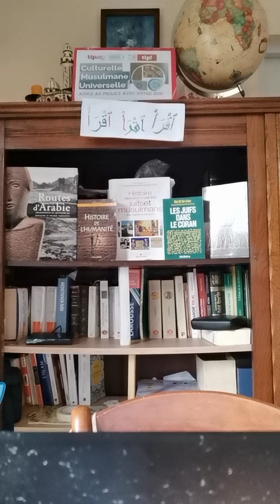Croyants dans le Souvenir des Ancêtres de tous les Humains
Paix سَلَام Salam
Manifestez tous pour les Ancêtres de tous les Humains contre l’Antisémitisme
Musulmans مُسْلِمُون‎  Manifestez tous contre l’Antisémitisme pour Noé נֹחַ Nōa'h نُوح Nūḥ Ancêtre de tous les Humains
ISLAM POUR TOUS La seule arme de l’Obéissant dans l’obédience des MUSULMANS مُسْلِمُون‎ MUSLIMŪN c’est leurs comportements humains
 MANIFESTONS TOUS POUR LE SOUVENIR DE NOÉ De Noé נֹחַ Nōa'h نُوح Nūḥ Ancêtre de tous les hommes dont les Descendants par l'un de ses 3 fils survivant après le Déluge la grande inondation Sem שם Shem / Sêm سام, Sām ; signifiant « nom, renommée, prospérité » l'ancêtre de עֵבֶר Eber, le Prophète هود Houd. ancêtre des arabes عَرَب Arab pur dit du sud dont les descendants de قحطان Qahtân ou nous retrouvons beaucoup de compagnons et épouses du Prophète مُحَمَّدُ Muhammad en opposition aux Arabes du nord qui occupaient une grande partie Nord de l'Arabie , tribu des adnan dont sont issus les قريش Qurayš de ce même d'Adnan qui a pour ancêtre נְבָיוֹת Nəḇāyōṯ نَبَايُوتُ fils d'Ismaël ישׁמעאל, Išma`e’l إِسْمَاعِيْل fils d’Abraham אַבְרָהָם /av.ra.'ham إِبرَاهِيْم Ibrahim. Quand vous croyants de toute obédiences arriverez vous à écouter à comprendre la PAROLE DE DIEU كَلِمَات الله KALIMATI ALLAH
 Dans la Révélation Récitée القُرْآن al Qu'ran
Chapitre/ Sourate 49 ٱلْحُجُرَات al-Ḥujurāt Les Appartements verset 13
- Ô humains! Nous vous avons créés à partir d'un mâle et d'une femelle, et Nous avons fait de vous des nations et des tribus, pour que vous vous entreconnaissiez de part votre généalogie. Le plus noble d'entre vous, auprès de DIEU, est néanmoins le plus pieux. DIEU est certes Omniscient et Grand- Connaisseur
. يَٰٓأَيُّهَا ٱلنَّاسُ إِنَّا خَلَقْنَٰكُم مِّن ذَكَرٍ وَأُنثَىٰ وَجَعَلْنَٰكُمْ شُعُوبًا وَقَبَآئِلَ لِتَعَارَفُوٓا۟ إِنَّ أَكْرَمَكُمْ عِندَ ٱللَّهِ أَتْقَىٰكُمْ إِنَّ ٱللَّهَ عَلِيمٌ خَبِيرٌ
PAROLE de DIEU דְבַר־יְהוָה DAVÁR YAHWAH Bible - תנך TANAKH ▼ Prophètes - נביאים Na'vi'im▼ 1Livre des Rois -סֵפֶר מְלָכִים Sēfer Məlāḵīm chapitre 8 verset 60
Afin que tous les peuples de la Terre connaissent que c'est l'Éternel qui est DIEU, [et] qu'il n'y en a point d'autre;
 לְמַעַן דַּעַת כָּל־עַמֵּי הָאָרֶץ כִּי יְהוָה הוּא הָאֱלֹהִים אֵין עוֹד
 En fait il faut revoir l'ensemble chamito-sémitiques de Ham/Cham et Sêm Sam deux fils de Noé C’est l’avenir du vouloir vivre ensemble n’importe ou sur terre de déclarer notre devoir de Témoignage de notre reconnaissance envers le Prophète נֹחַ Nōa'h ; نُوح Nūḥ Envers Abrahm Ismaïl Isaac יצחק Yiṣḥāq إسحاق IsHāq ,Jacob יעקב Ya`aqov يعقوب Ya’qūb Moïse מֹשֶׁה Moshé موسى Mūsā, David דָּוד دَاوُوْد Dāwūd, Salomon שְׁלֹמֹה Shĕlōmōh سُلَيْمَان Sulaimān Jésus fils de Marie ישועYeshua عِيسَى ٱبْنُ مَرْيَمَ 'Issa abnou Maryama et مُحَمَّدُ Muhammad que le salut et la paix de DIEU soient sur eux tous, dont nous sommes tous issus de ces peuples de la Terre
Alors pourquoi ce racisme ethnique dont nous sommes cousins certains et cet antisémitisme dont nous sommes somme cousins même dans la religion vue que Notre Créateur ne cesse de nous le rappeler dans Ses Textes Sacrés
Chapitre Sourate 3 آلِ عِمْرَان Ali Imran la famille de Amram verset 3
- Il t'a "Muhammad" été révélé graduellement le Livre en tant que Message de Vérité, confirmant ce qui l'avait précédé, comme Il avait révélé la Thora et l'Évangile
 نَزَّلَ عَلَيْكَ ٱلْكِتَٰبَ بِٱلْحَقِّ مُصَدِّقًا لِّمَا بَيْنَ يَدَيْهِ وَأَنزَلَ ٱلتَّوْرَىٰةَ وَٱلْإِنجِيلَ
Le grand problème c’est le cœur noirci par la volonté du diable Shaitan qui a très bien fait son travail
CONFORMEZ VOUS A LA ET SOYEZ RESPECTEUX DE TOUS SANS EXCEPTION MÊME SI NOUS AVONS NOS DIFFÉRENCES QUI NE SONT PAS SI ÉLOIGNÉES QUE CELA DANS leurs principes de base RELIGIEUX dans l’Adoration de L’Unique Lui l’Eternel DIEU le TRÈS HAUT EXALTE SOIT IL C’est le but du Projet Culturelle Musulmane Universelle dont nous vous invitons à participer à aider avec 2€ minimum
Merci شكرا Shoukran
Que DIEU vous récompense bien جَزاكَ اللهُ خَـيْراً Jazak ALLAH khayran
Baudrier Gérard Ibrahim